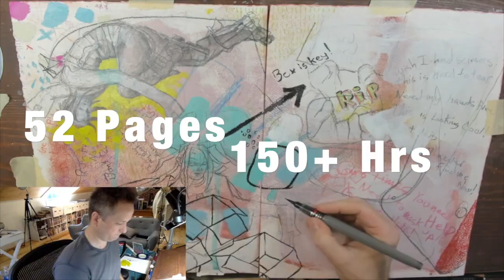EP. 50 SKITS: Fighting Windmills & The Art of StoryTelling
In episode 50 we continue working on pages 28-29.

Editor - Carshénah Jefferson Siegenthaler